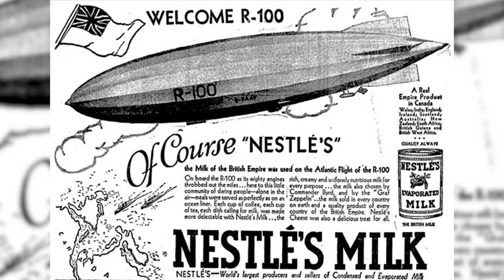Airship R-100 1929-1930: Inside a "flying hotel" - Rare Historical Photos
In this video, I’ll show you Airship R-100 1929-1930: Inside a "flying hotel" - Rare Historical Photos. Enjoy!

𝗔𝗕𝗢𝗨𝗧 𝗠𝗬 𝗖𝗛𝗔𝗡𝗡𝗘𝗟:
Hi! I’m Admin On my channel, you will find a Slide show I love sharing Rare and beautiful photographs for example -
World war/Aviation/technology/historical/beautiful/unique/mysterious with you guys as I experience them myself.